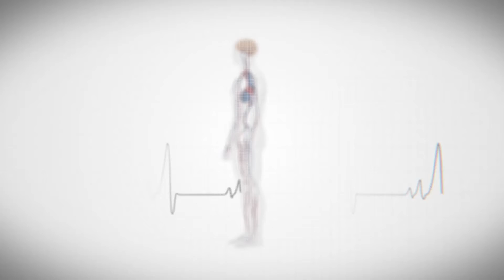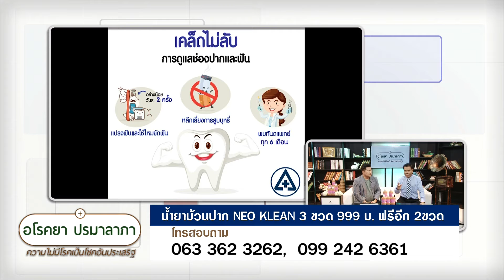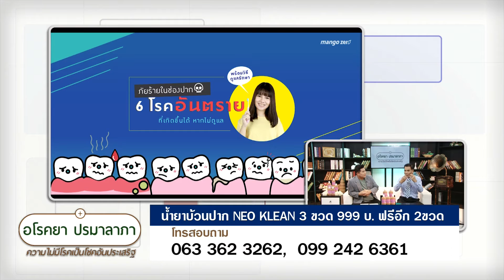รายการอโรคยา ปรมาลาภา ความไม่มีโรค เป็นโชคอันประเสริฐ เทป3 5 นาที